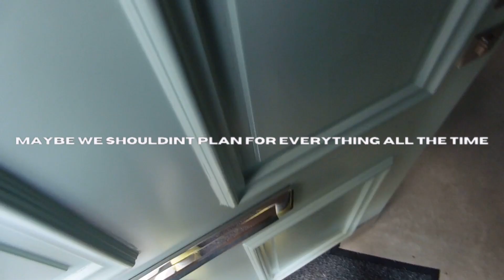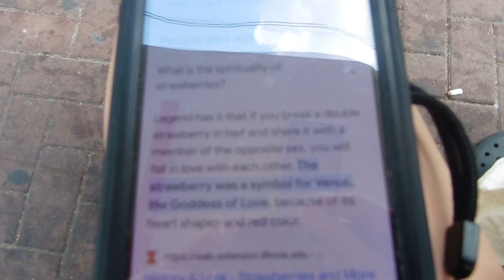i tried living in flow for the day. this is what happend...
MY EXPERIMENT WITH FLOW.

I went into this day with not much planned. There was the idea of going swimming but it wasn’t set in stone. In the past I have planned every-art of my routine and life. I always pictured what I would go about doing next. I pictured what I would have for lunch when I was eating dinner. Visualised myself driving home from work when.i was driving to work.

This is all good and great, but I’ve realised that whilst doing this, I was secretly hoping for things in my life to change. I was wondering why nothing in my life felt special or exciting or new. The reason for this is because I was creating everyday the same. In these moments, I was creating the future based on what I had experienced in the Past. I left no room for anything new or exciting to happen, and as a result, nothing new or exciting did happen.

So what is different about this day you're watching right now?

I meditated that morning, and I realised that I should just try my best to see where the day takes me. The reason why I did this is because I want things in my life to change. I want my goals to manifest, so with them in mind, I wanted to set about my day in the flow of intentionally focusing on feeling good and on what I want my future to look like instead of living in the past.